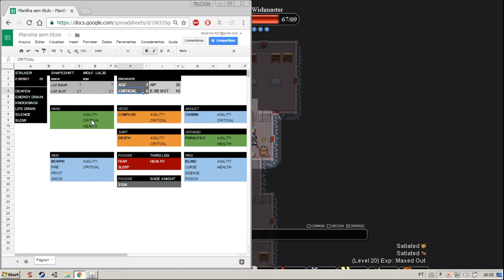A Wolf Beat the King, Rogue's Tale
As promised here is it, full shapeshift mode. Ghostbuster Challenge also King!